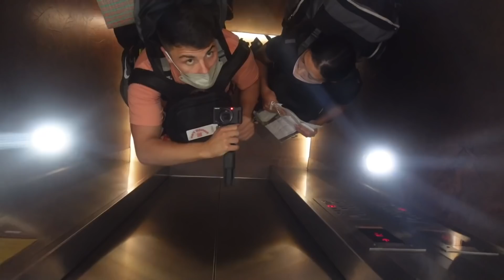🇵🇭SURPRISING MY FAMILY FOR THE FIRST TIME IN 13 YEARS! Travelling From Thailand To Philippines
Hey Everyone! So after 5 long months in Thailand we've finally made it to the Philippines to see my family and backpack around the islands! For the next few weeks we will vlog all our travels and explore this beautiful country! At the start of the video I mention requirements to enter the Philippines If your vaccinated, here are the links for the QR Code Pass and website you can rent a ticket